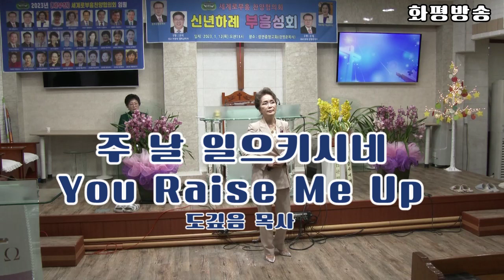화평방송 - 주 날 일으키시네 You Raise Me Up 도깊음 목사, 세부찬 대표회장 박금옥 목사 신년하례 부흥성회, 대표총재 강영준 목사 성민중앙교회 (230112)